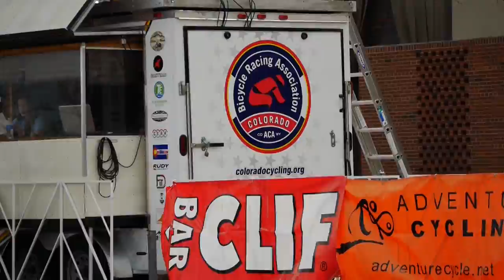Bicycle Racing Association - Colorado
A little video I put together from a race my brother Chris Hill was in.

Shot using Panasonic Lumix G6, Canon 50mm FD lens/Panasonic 14-140 lens.